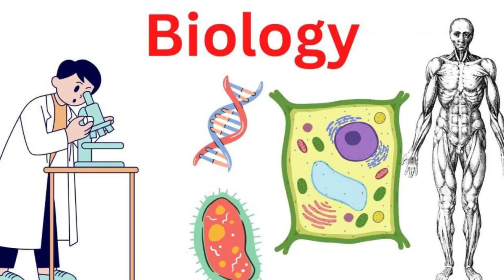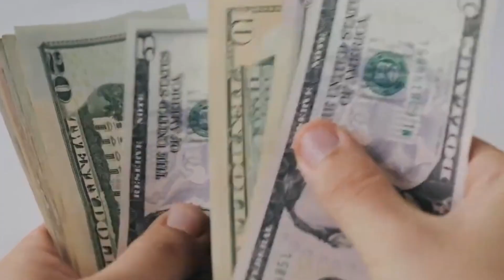Nutrition and Dietetics Course Details and Job Details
student career helpline number,list of government medical colleges in india,
mci approved medical colleges 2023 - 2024 top engineering colleges in tamilnadu,
top engineering colleges in india 2024,
top engineering colleges in india rank wise,
ranking of engineering colleges in india based on placements,
best engineering colleges in india 2010 – 2024,
top 10 engineering colleges in india 2024,
top 100 engineering colleges in tamilnadu,
engineering colleges in chennai,